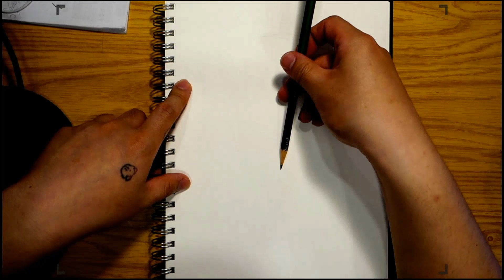Pencil Drawing Technique. / Female Figure. / Drawing process.